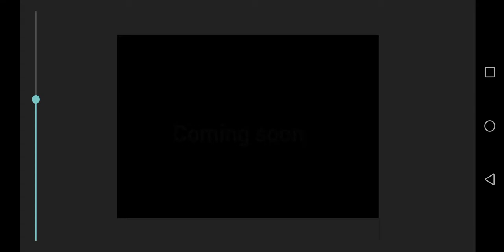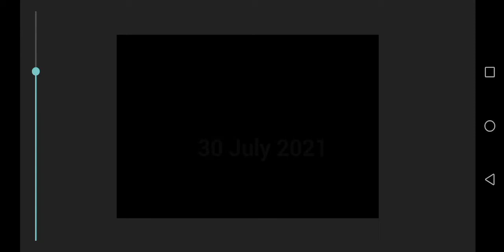Jurassic world the five DEPHS trailer| Draw cartoons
HYBRIDS
ALL EXINCT